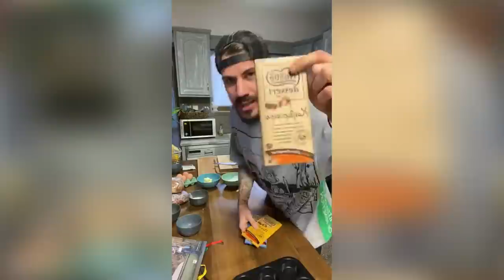Moelleux Σοκολάτας | LIVE | Άκης Πετρετζίκης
Φτιάξτε τα πιο νόστιμα και αφράτα υγρά κέικ σοκολάτας χωρίς μίξερ με αυτή την εύκολη και γρήγορη συνταγή κι απολαύστε τα μέσα σε λίγα λεπτά! Και μόλις δείτε πόσο γρήγορα γίνονται, πείτε μου στα comments πόσο σύντομα θα τα ξαναφτιάξετε!